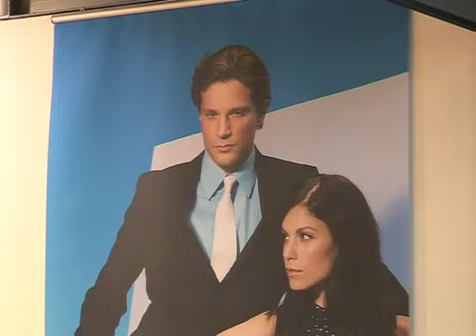Svarbiausia - pirmas įspūdis (4)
Kaip elgtis, kaip atrodyti ir kokius daiktus neštis į pirmąjį pokalbį dėl darbo?